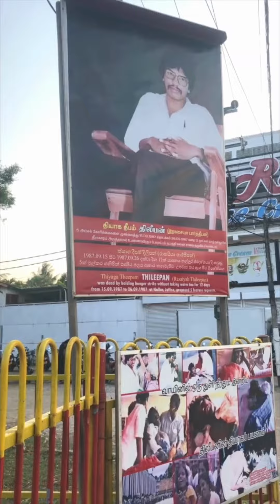Who was Thileepan Anna | Eelam History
After witnessing deaths of Tamil youth by Sinhala policemen at the World Tamil Research Conference held in Yalpanam (Jaffna) in 1974, Thileepan Anna [Anna meaning Older Brother, said as a way to show respect] understood there was a need to fight for freedom.

In 1987, the 23 year old went on a hunger strike to call on the Indian government to honour the promises it had made to help the Tamils following the Indo-Lanka accord.

The Indo-Lanka Accord was signed by India and Sri Lanka to help end the genocide against Tamils. It aimed to give Tamils more political power, ensure language equality and bring in Indian Peacekeeping forces. It however failed to bring peace and keep Tamils safe.

Here were his 5 demands:

-All Tamils detained under the Prevention of Terrorism Act should be released.
-The colonisation of Sinhalese in Tamil areas under the guise of rehabilitation should be stopped
-All such rehabilitation should be stopped until an interim government is formed
-The Sri Lankan government should stop opening new police stations and camps in the North-Eastern province.
-The SL Army and police should withdraw from schools in Tamil villages and the weapons given by the Sri Lankan government to “home guards” should be withdrawn under the supervision of the Indian army.

The Indian High Commissioner did not meet with Thileepan Anna nor did he address his 5 demands while in Sri Lanka.

Thileepan Anna passed after 12 days.

As per his wish, Thileepan Anna’s body was donated to the medical faculty of Jaffna University.

Many medical centres were built in his honour, and today the Tamil diaspora hold food drives in his honour.

Why does Thileepan Anna’s story matter?

Despite his hunger strike taking place 3 decades ago, today many Tamils still are asking that his demands be met.
Ancestral Tamil lands are still being colonised and stolen by Sinhalese Governement
There is still heavy policing and militarization in Tamil areas,
Tamils are stopped from mourning lost loved ones, among much more.

History books have literally been rewritten and the erasure of Tamil roots on the island still remains active.

In fact, the on-going oppression of Tamils is not limited to Sri Lanka...

Rise and Fall of the Tamil Nation by V. Navaratnam
Tyouk.org
Tamil Guardian
Telibrary.com

🗞 Receive my Newsletter for small bite-sized info about Tamil

🎁 FREE Amazon Prime 30-Day Trial

✨Things I Use:
Lav Mic
Camera for Travel Content

🌴About
This channel focuses on exploring the overlooked and neglected aspects of all things Tamil.